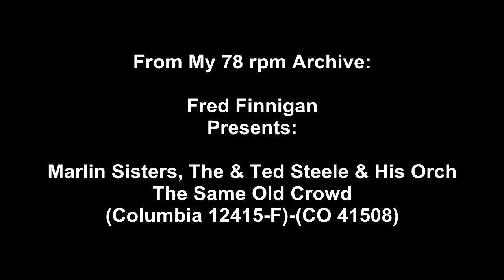Marlin Sisters, The & Ted Steele & His Orch - The Same Old Crowd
Marlin Sisters, The & Ted Steele & His Orch - The Same Old Crowd(Columbia 12415-F)-(CO 41508)